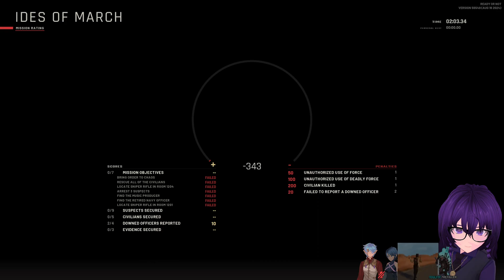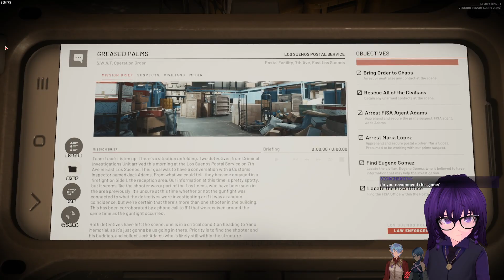Ready or Not | ( 10/23/2024 )